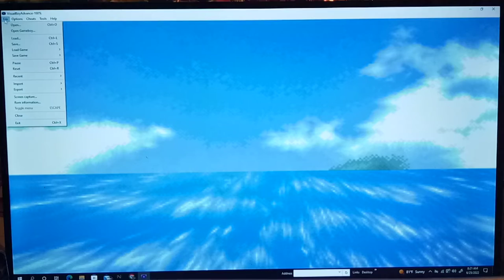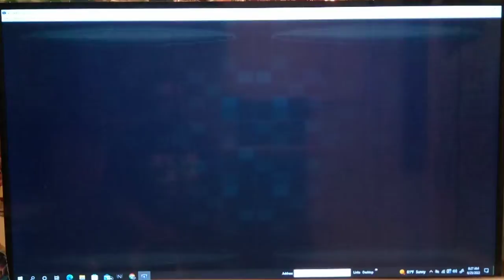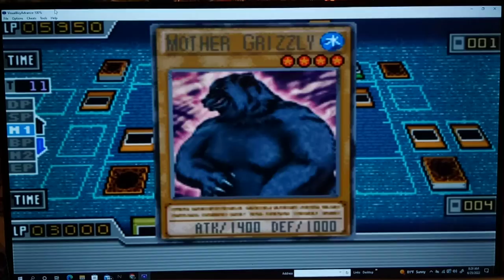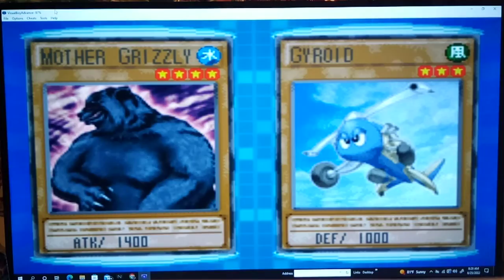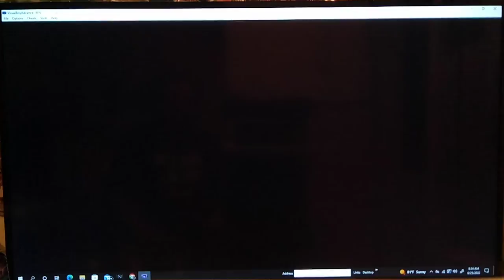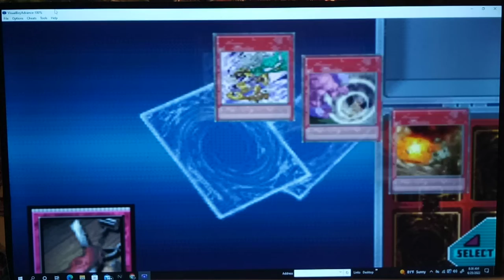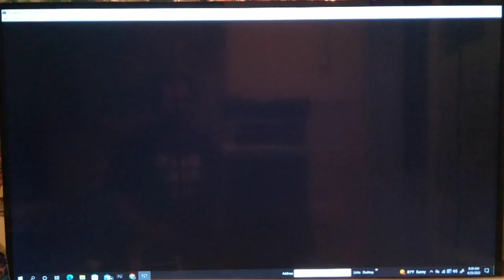Let's Play Yu-Gi-Oh! GX Duel Academy Part 45 - Big Core of Syrus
Hey guys, how's it going? Today, we start another new recording session of Yu-Gi-Oh! GX Duel Academy.  We venture out to  duel against vs. Syrus Truesdale first in this session. He actually manages to Summon Big Core and stall us out for a while. Eventually, the heart of the cards comes through for us. :)   Later on, we visit Sadie in the Shop on the weekend in order to get some new packs.  We end up getting some good cards such as: Axe of Despair, Fusion Weapon, Magical Explosion, another Seven Tools of The Bandit,  and the 3rd A Legendary Ocean!

Note for Self }
 - Delayroid Decoyroid!  Let's Play Yu-Gi-Oh! GX Duel  Session 06252022 Part 1

Yu-Gi-Oh! GX

I am an adult who occasionally opens packs based on a pretend game played by insane Egyptians who thought monsters were actually summoned from stone tablets.  It is fun.  I like to open cards that are brand new.  *Inhale* Nothing like that NEW Card smell!

 I also enjoy occasional Dueling.  Most of the decks I make are more fun-based than winning based.   Lastly, I tend to try to recruit curious bystanders to sit down and play the game as well.  Although it does require a lot of time and patience.